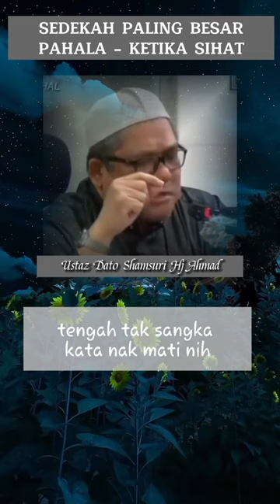masa terbaik untuk bersedekah - Ustaz Dato Shamsuri Hj Ahmad